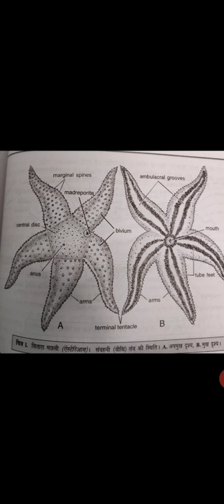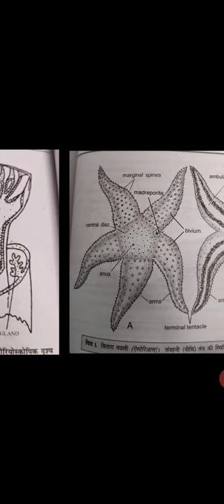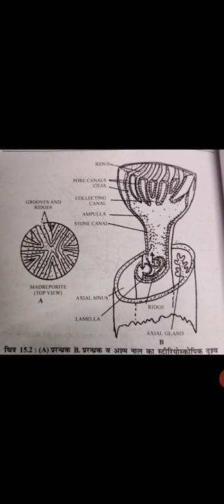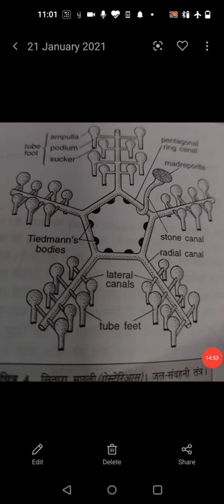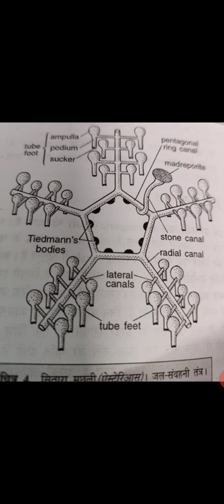water vascular system of Star fish